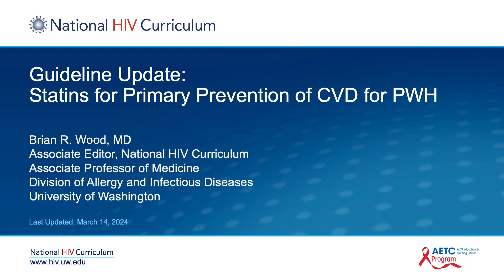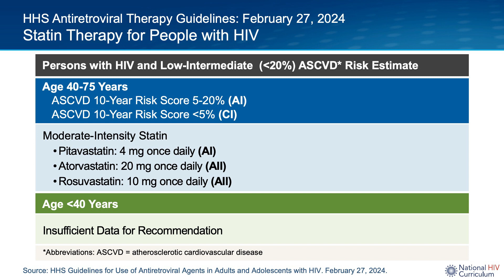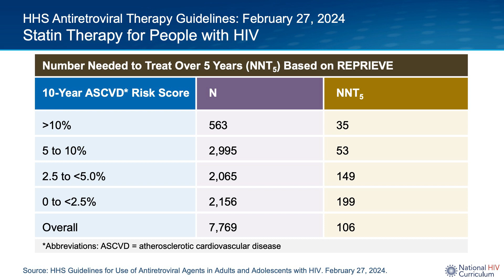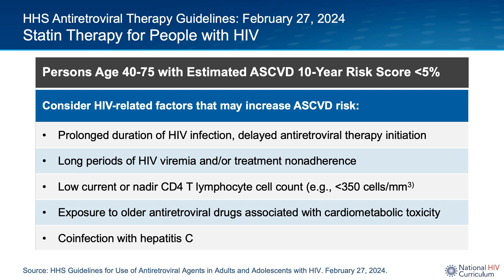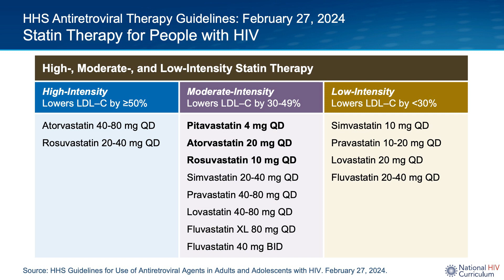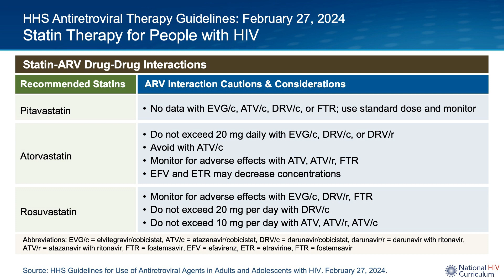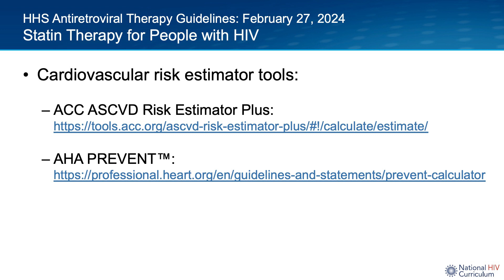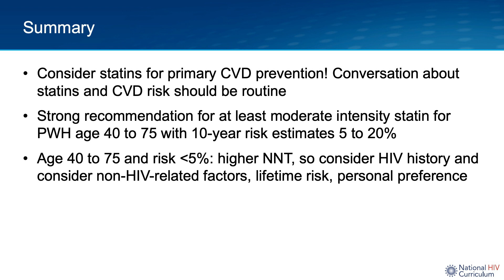Mini-Lecture Series: Guideline Update: Statins for Primary Prevention of CVD for PWH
Dr. Wood reviews a brand new section of the Department of Health and Human Services Adult and Adolescent Treatment Guidelines, which is dedicated to use of statins for primary prevention of cardiovascular disease for persons with HIV.

0:04 Guideline Update: Statins for Primary Prevention of CVD for PWH
0:51 Persons with HIV and Low-Intermediate Risk Estimate
5:05 Number Needed to Treat Over 5 Years
7:13 Persons Age 40-75 with Estimated ASCVD 10-Year Risk Score
8:59 Recommendations for General Population
9:42 High-, Moderate-, and Low-Intensity Statin Therapy
10:14 Statin-ARV Drug-Drug Interactions
11:46 Cardiovascular Risk Estimator Tools
13:04 Summary